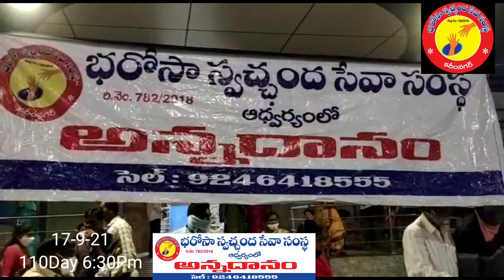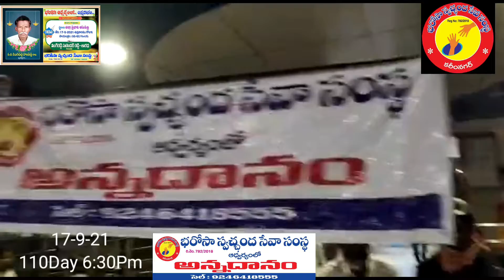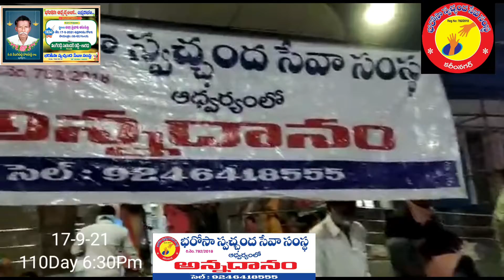Bharosa annadhanam 110 Day 6:30Pm 17-9-21..భరోసా అన్నదానం